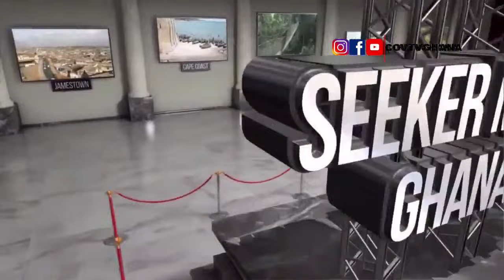Breaking News: Updates On Kuntenase To Abono Lake Road Construction!